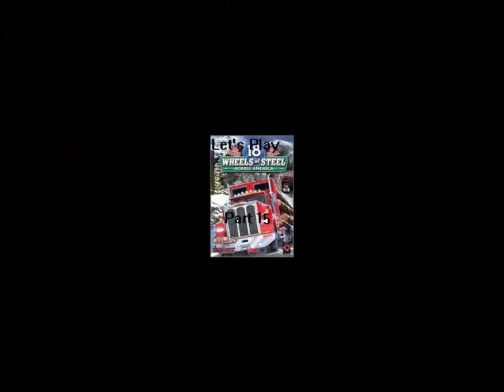Let's Play 18 Wheels of Steel Across America Part 15 - Trasa Transpółnocnoamerykańska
18 Wheels of Steel Across America to druga osłona serii gier 18 Wheels of Steel (następca Hard Truck 18 WOS) Wydana w 22 lutego 2004 na świecie i 08 maja 2006 w Polsce.
Tym razem dowiedziałem się, że gra w 13 Partcie nie została zapisana. Wczytałem w Minneapolis i zrobiłem trasę do Great Falls.
Zapraszam do oglądania. Subować i Lajkować na FB.
REC!: Atcion!